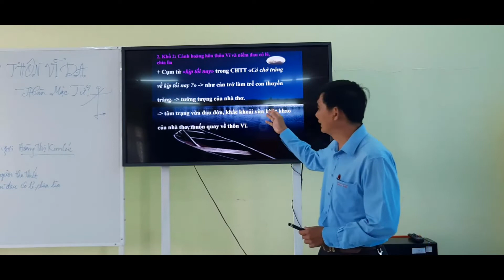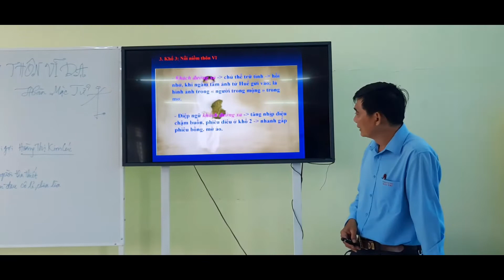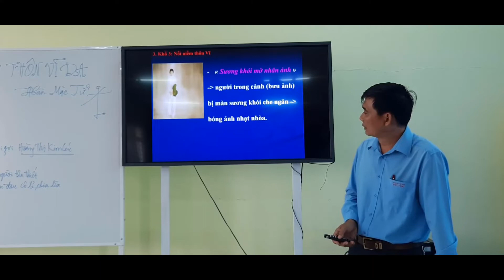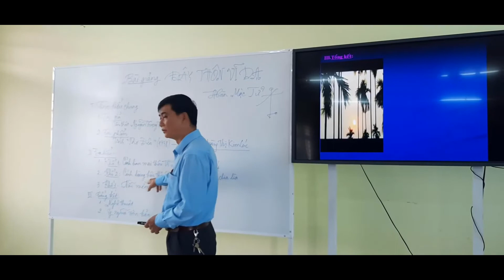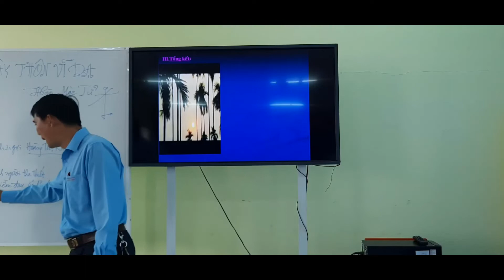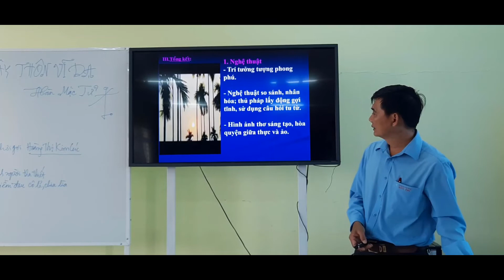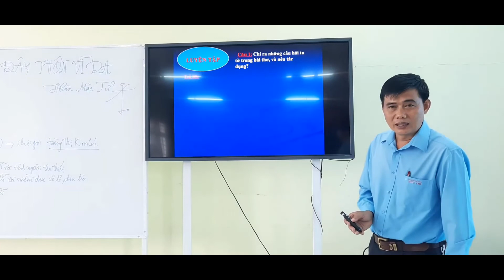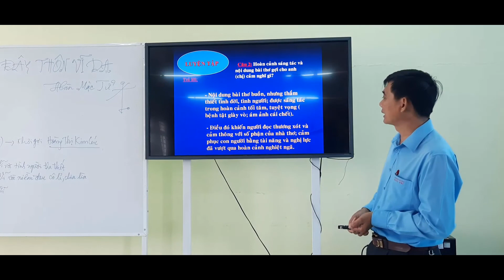Môn Ngữ Văn 11: Bài Đây thôn Vĩ dạ - Tiết 2 07/04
Môn Ngữ Văn 11: Bài Đây thôn Vĩ dạ - Tiết 2 07/04  do Thầy Phạm Quang Duy thực hiện.